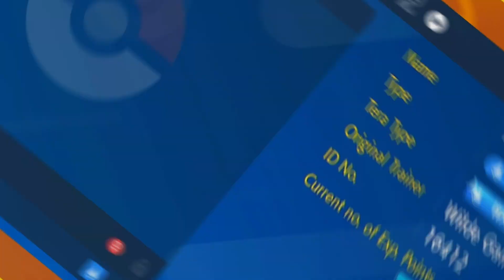Such a yellow shiny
Shiny Female Buizel caught in the East paldean Sea and evolved into Floatzel in Pokemon Scarlet